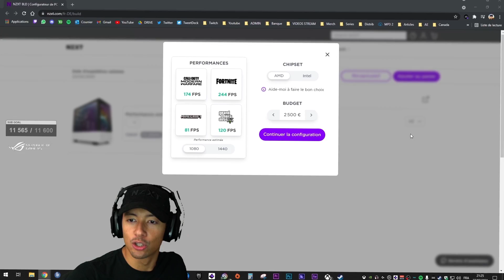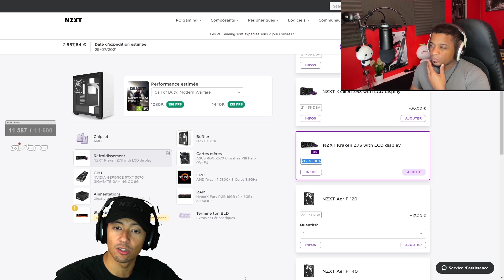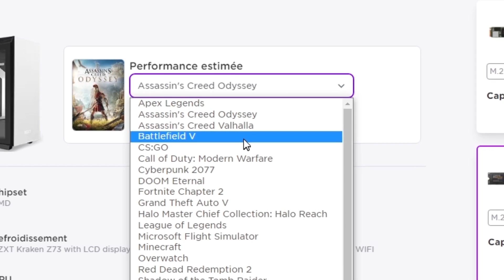LOCKLEAR EXPLOSE SON BUREAU & RAGEQUIT SON STREAM😡😭😱 ! (pour de vrai !)